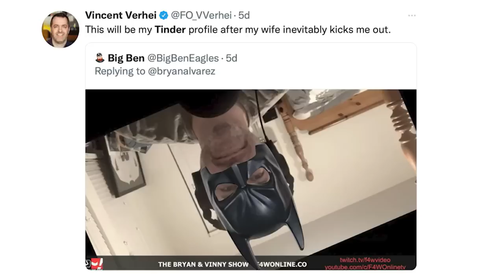Dynamite featured the go-home build for Full Gear: Wrestling Observer Live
Bryan and Mike share thoughts on this week's AEW Dynamite, the final show before Saturday's Full Gear. [November 17, 2022]